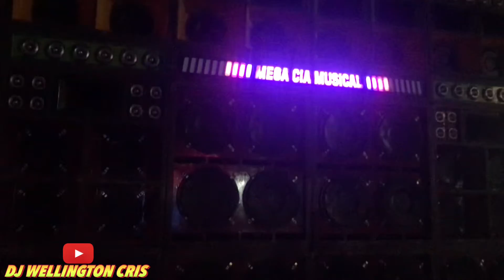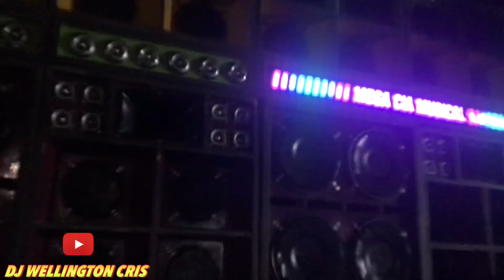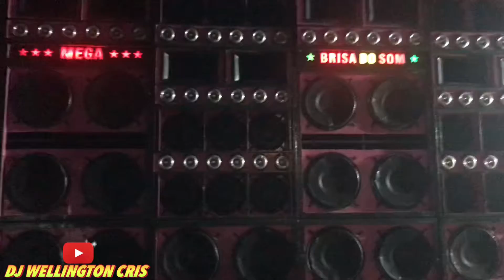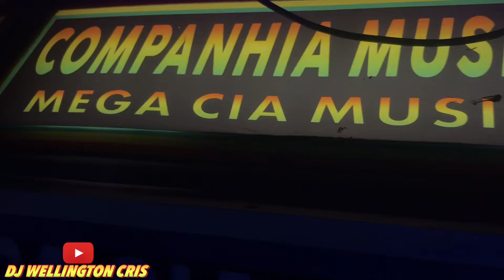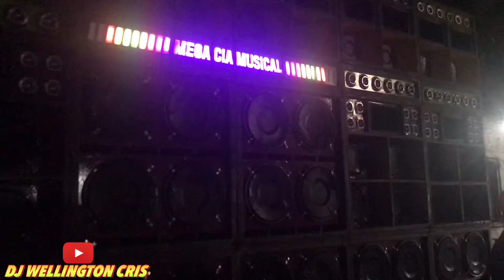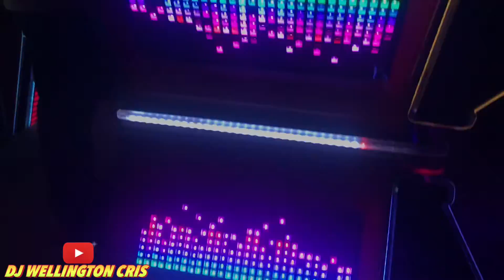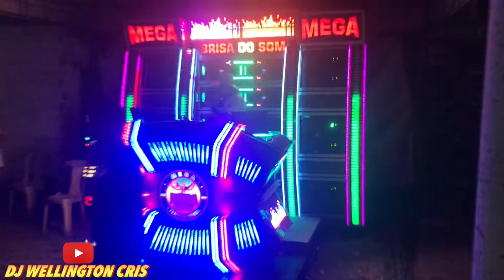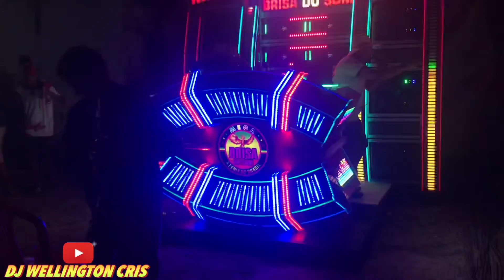ENCONTRO DAS MEGAS MEGA BRISA DO SOM VS MEGA COMPANHIA MUSICAL EM SÃO BENEDITO DO RIO PRETO